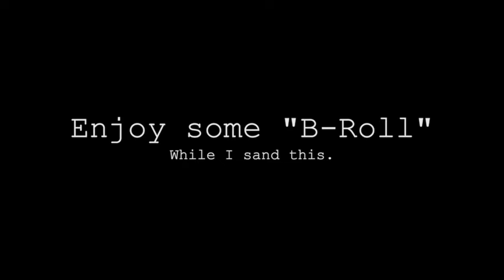From Logs to Luxury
Welcome back to Humuhumu Wood Working’s channel! In today’s video, join me on a journey as I transform exquisite mango slabs, harvested from lush landscapes of Kahaluu, Oahu, into a breathtaking console table. After patiently allowing the wood to cure over the years, it’s finally ready to be transformed into a functional and visually stunning piece of furniture.
Using a combination of modern CNC technology and traditional woodworking tools, come along and experience the building process firsthand. Watch as ugly slabs become a thing of beauty with the fusion of artistry and craftsmanship as I bring this vision to life.
Whether you’re an avid woodworker seeking inspiration or simply appreciate the beauty of handcrafted furniture, this video promises to captivate and inspire. So, grab your tools and join me on this woodworking adventure as we craft one-of-a-kind spalted mango wood console table that’s sure to become a cherished centerpiece of any home.

Thanks for watch, and lets get started on this creative journey together!

Tools and products used:
Festool Track Saw TSC 55 KEBI-Plus-F-FS US
DEWALT Thickness Planer, Two Speed, 13-inch, 15 Amp
Festool DOMINO Joiner DF-500 Q-Plus
Festool 576070 Random Orbital Sander ETS 125 REQ-Plus
Mirka Electric Random Orbital Sander, 6-Inch
Makita RT0701C 1-1/4 HP Compact Router
Ryobi 6 Inch Swirl-Free Orbital Buffer
UTOOL 6 Pack T-Track Hold Down Clamps Kit
Freud LU83R010: 10" Thin Kerf Combination Blade
Freud SD208S: 8" Pro Dado Set
Whiteside Router Bits 2292 Chamfer Bit with 45-Degree 7/16-Inch Cutting Length
Whiteside Router Bits 2000C Round Over Bit with 1/8-Inch Radius, 3/4-Inch Large Diameter and 1/2-Inch Cutting Length
Amana Tool - 46225-K Solid Carbide Spiral Plunge Router Bit Down Cut 1/8 Dia x 13/16 x 1/4 Inch Shank
Jorgensen 6 inch Bar Clamp Set, 4 Pack Steel F Clamp
BESSEY GSCC2.536, 36 In, 600 lb clamping force, Clutch Style bar Clamp
Table Top Fasteners, Z Clips for Table Tops 40 Packs (Black)
2 Pieces 12 inches 3/8 inch Brass Rods
Starbond 2 oz. Thick CA Glue with 6 oz. Aerosol Activator Bundle
Deft Interior Clear Wood Finish Gloss Lacquer
Minwax 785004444 Paste Finishing Wax, 1-Pound, Natural
Minwax 40910000 Wipe-On Poly
Mirka 9A-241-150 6-Inch 150 Grit